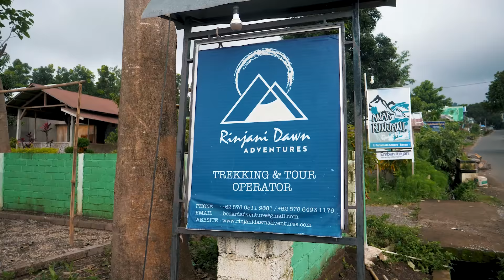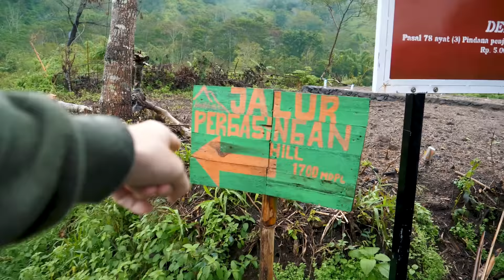We found INDONESIA's BEST SUNRISE spot (and it's in Lombok)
This is part two of the North Lombok series, where we got to hike up to Pergisingan Hill for possibly the best sunrise and sunset spot I've ever been to in Indonesia. We also explored the area around Senaru and hiked along the river to Tiu Kelep waterfall.